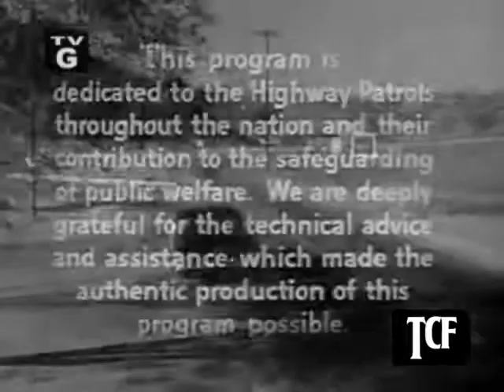"Highway Patrol" Episode 13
Careless Cop